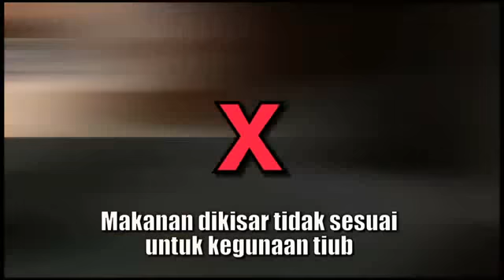MyHEALTH : 6 Panduan Penjagaan Pemakanan Pesakit Strok di Rumah